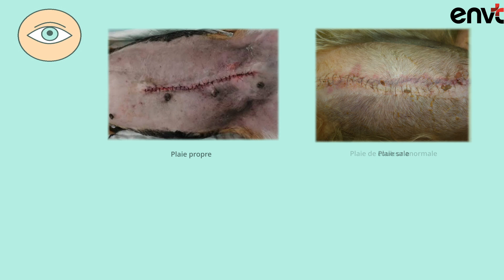Soins post-opératoires - Gestion des plaies opératoires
Votre animal s’est fait opérer ? Vous trouverez dans cette vidéo comment réaliser les soins post-opératoires et la surveillance de la plaie de votre animal. Elle vous permettra notamment de différencier une plaie d’évolution normale d’une plaie en train de se compliquer. Vous apprendrez également comment nettoyer efficacement la plaie opératoire de votre animal.
En cas de doute ou de question, n’hésitez pas à nous contacter :

Centre Hospitalier Universitaire Vétérinaire de Toulouse
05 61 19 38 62

Cette vidéo a été réalisée par Flavie Deschildre, dans le cadre de sa thèse sur le sujet « Réalisation de vidéos pédagogiques à destination des propriétaires, sur les soins post-opératoires d’animaux opérés à l’ENVT », encadrée par le Docteur Sophie Palierne et soutenue publiquement le 26 juin 2023.